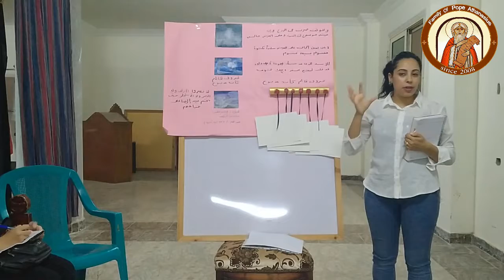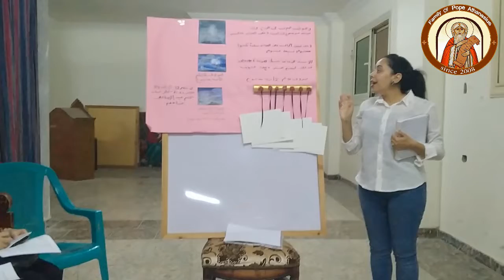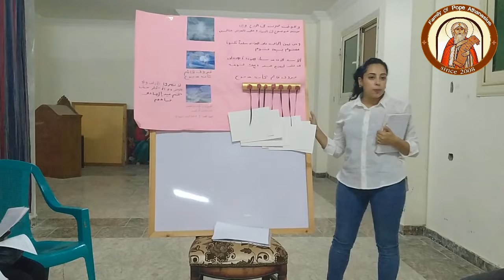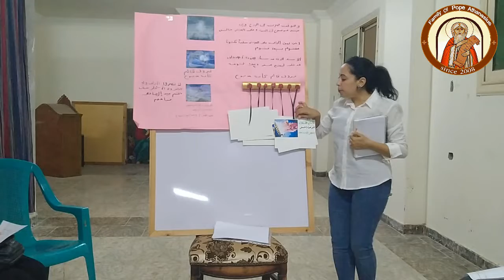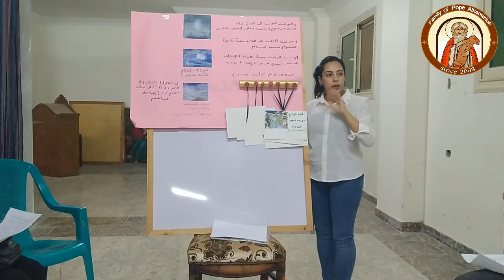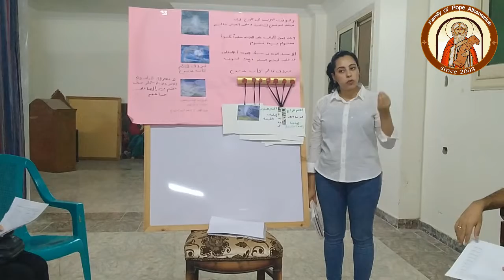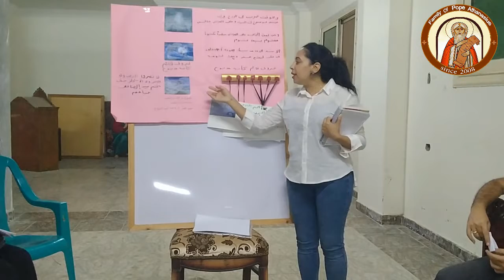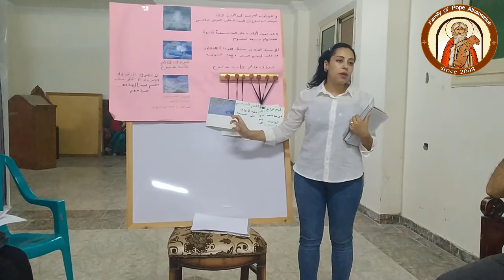( السبع كنائس - موضوعات كتاب مقدس - نشاط صيف 2021 ) / اجتماع جامعيين - البابا اثناسيوس بالإسماعيلية